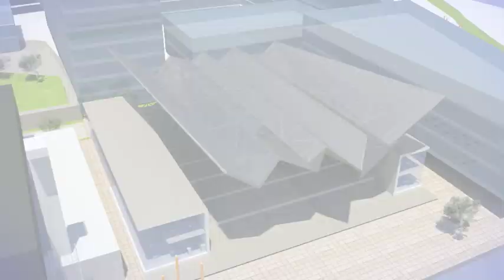Modila Fly Through